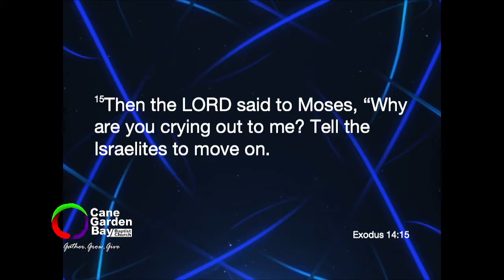"Keep Moving" with Rev. Dr. Melvin A. Turnbull - August 14th 2022